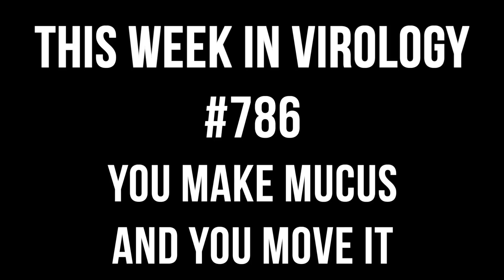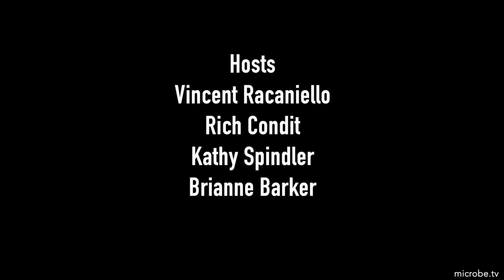TWiV 786: You make mucus and you move it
TWiVsters review off-season epidemics of respiratory syncytial virus in Australia after easing of COVID-19 restrictions, and impaired innate immune responses in upper respiratory tract cells from patients with severe COVID-19.